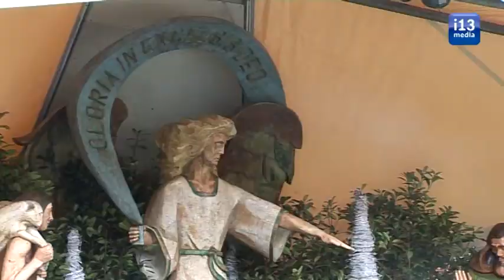Ook dit jaar staat de grote Kerststal weer op de Heuvel in Tilburg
De Kerststal op de Heuvel in Tilburg staat er weer. Medewerkers van Koninklijke Saan en Smecon hebben gezamenlijk de stal opgebouwd. De beelden zijn ontworpen door Frans Coumans en gemaakt door de Poolse kunstenaar Thomnasz Michalik. Sinds 1993 zijn ze in de maand december te zien in hun eigen kerststal op de Heuvel.

Binnen 48 uur na het opbouwen van de kerststal, zijn de beelden met melk besmeurd. Om ervoor te zorgen dat de stal moeilijker bereikbaar is voor vandalen, wordt de stal verder aangekleed met kerstbomen. Deze zouden moeten voorkomen dat vandalen eenvoudig bij de beelden kunnen komen.

Wie van plan is om de beelden te stelen, komt van een koude kerststal thuis. De beelden zijn namelijk vrij zwaar; minimaal 100 kilo per stuk.

Wilt u meer nieuws uit Tilburg en Omstreken?

i13 Media
Bekijk het wanneer het jou uitkomt